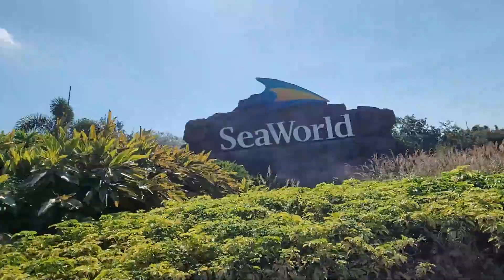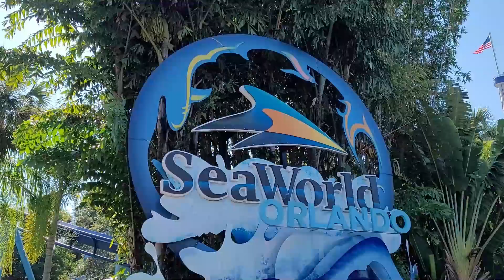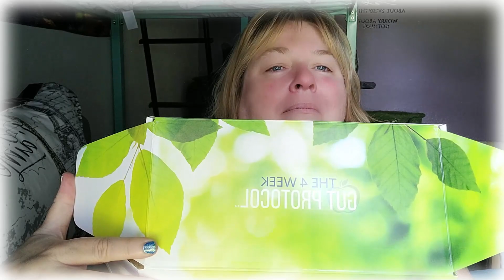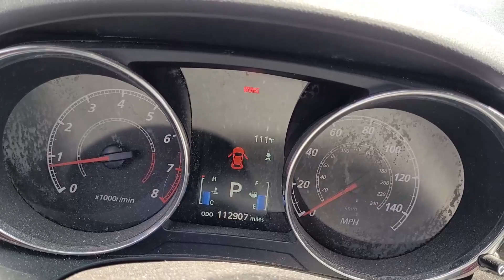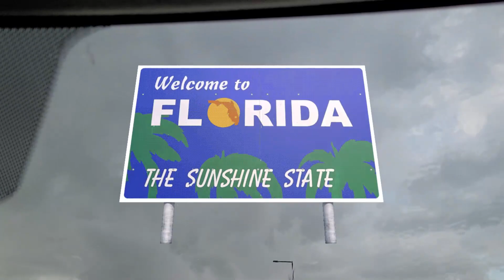SeaWorld, Disney Springs, and a Life-Changing Weight Loss Revelation! 🥗🐳🏰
Join me on a whirlwind adventure as I navigate through a chaotic week filled with exciting trips to SeaWorld and Disney Springs, while also making some unexpected changes to my weight loss plan. From thrilling rides to unpredictable roadblocks, this vlog captures the ups and downs of my journey.

Discover the magic of SeaWorld as I immerse myself in the mesmerizing marine life. Then, follow me to Disney Springs, where I explore the vibrant atmosphere.

But amidst all the fun, I also faced a turning point in my weight loss journey. Witness the challenges and triumphs as I share my decision to make significant changes to my plan. Join me as I navigate through this new chapter, finding balance and determination along the way.

This vlog is a rollercoaster of emotions, filled with laughter, surprises, and personal growth. So buckle up and join me on this unforgettable adventure! 🏋️‍♀️🎢🏰

Support the Adventure HERE!